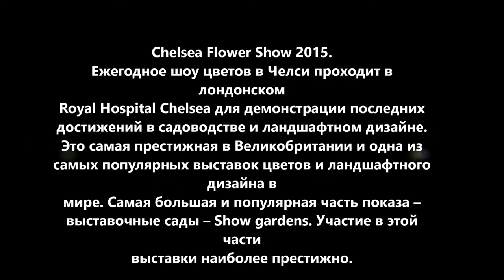Лучшие сады. Модные тенденции. 2015 Челси. Грандиозное шоу садов и цветов.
В мае в Лондоне откроется международная выставка цветов и садов 2016. Модные тенденции. Самая интересная и престижная выставка - конкурс цветов и садов. Настоящий праздник в Челси (Англия), грандиозное шоу. Если Вам не удалось побывать на выставке, обязательно посмотрите фильм. Золотую медаль получил сад, посвященный борьбе с раком. Фильм можно найти по ссылке